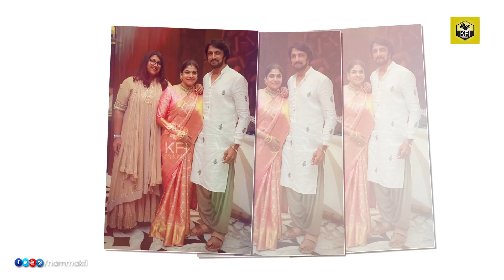Kiccha Sudeep With Wife & Daughter Recent Photos | Priya Sudeep | Sudeep Daughter Sanvi Sudeep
Kiccha Sudeep With Wife & Daughter Recent Photos, Sudeep Wife Priya Sudeep, Sudeep Daughter Sanvi Sudeep, Kiccha Sudeep Family Photos